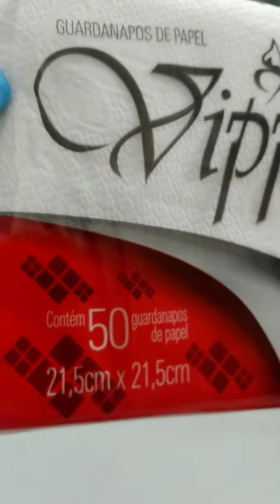Guardanapo Pequeno 21,5 x 21,5 pacote ou em caixa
Guardanapo Pequeno 21,5 x 21,5 pacote ou em caixa ,você escolhe!!